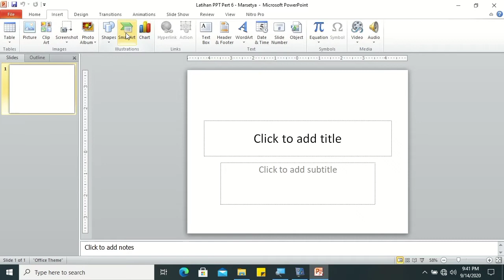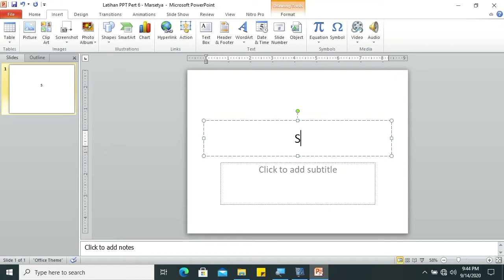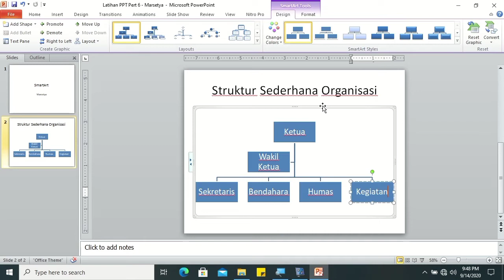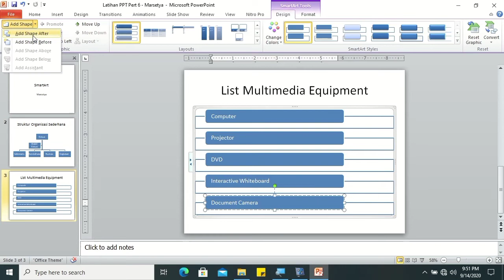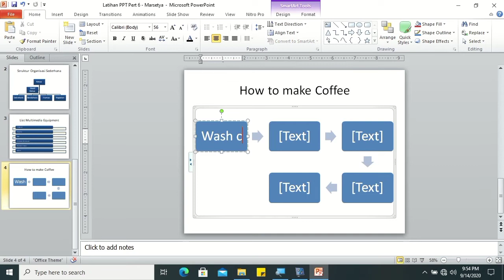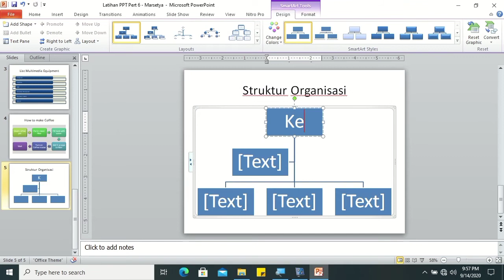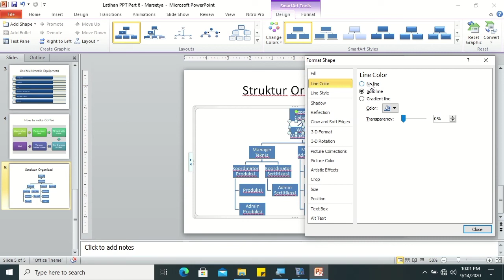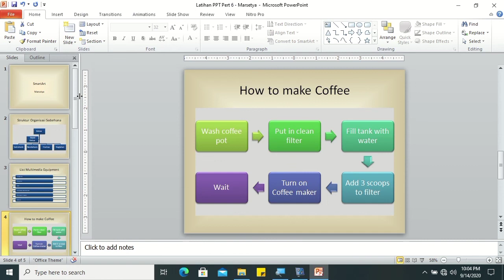Video Tutorial Ms PowerPoint - SmartArt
Pada video ini, saya menyampaikan materi Ms PowerPoint menggunakan Microsoft PowerPoint 2010, sebagai berikut:
1. Diagram SmartArt.
     a. Membuat SmartArt - Hierarcy.
     b. Membuat SmartArt - List.
     c. Membuat SmartArt - Process.

Semoga bermanfaat.